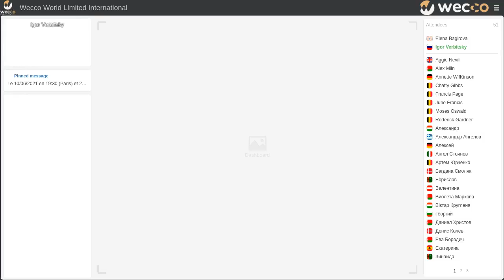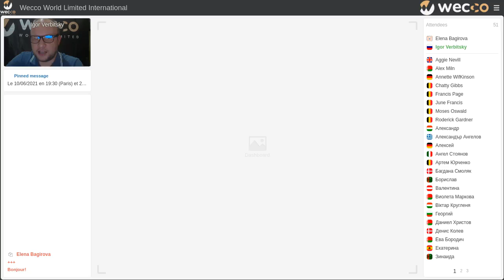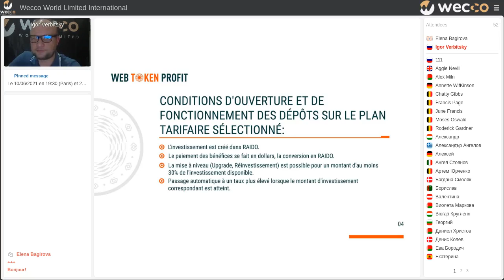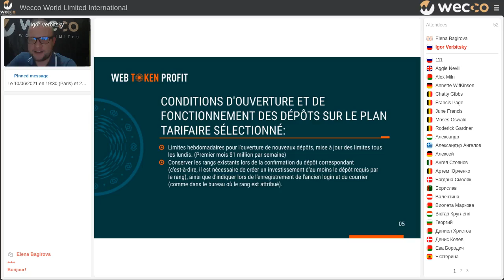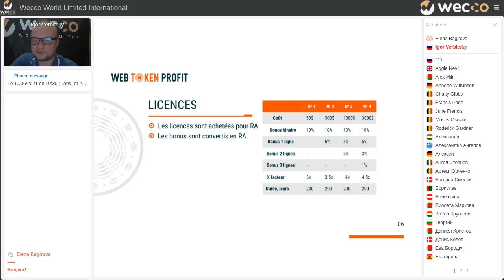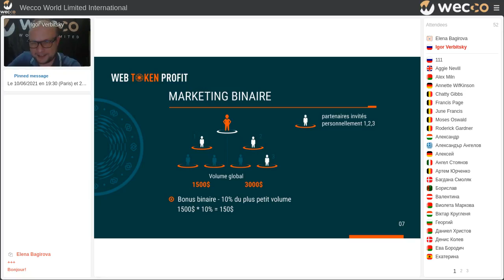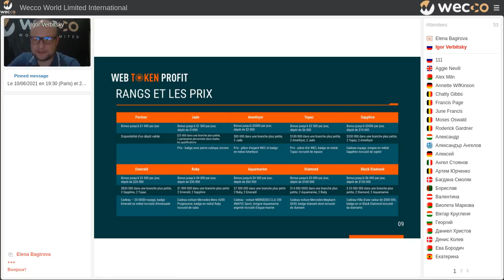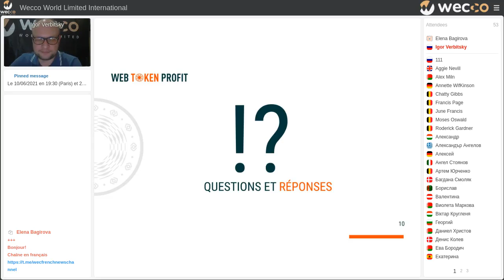Webtokenprofit (Binare) - marketing mis a jour. Igor Verbitsky, 10 06 2021